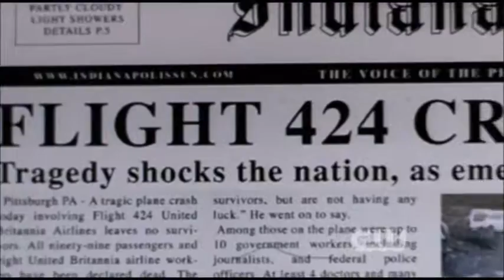stronger | Supernatural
PLEASE WATCH!!!
not sure weather song fits but oh well xx None of it is mine except from the editing xx
song: Stronger by Raleigh Ritchie